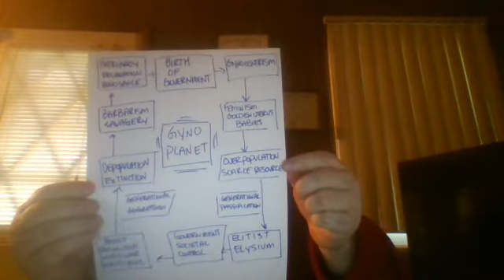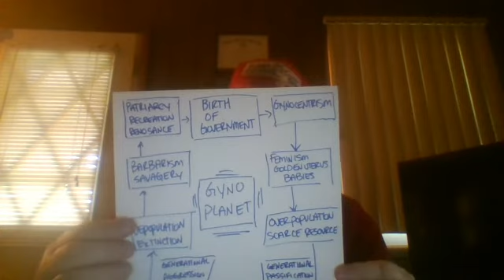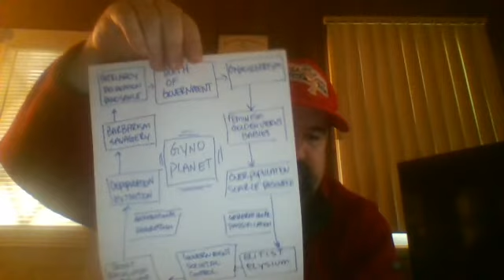MGTOW Generational Pacification of Men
1) Educational Pacification
2) Women's Liberation
3) Chemical Pacification
4) Media Emasculation
5) Criminalisation of independence
5 ways the elite have pussified men to stretch the scarce resources due to overpopulation, overtly and subtly.